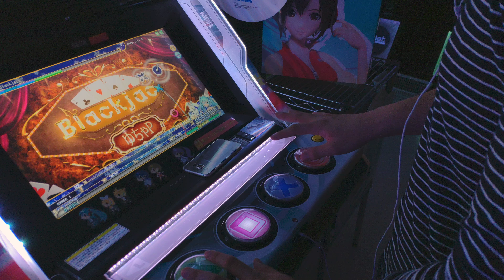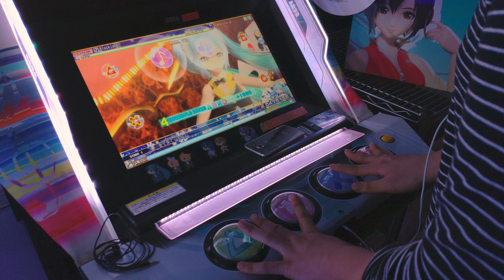Project DIVA AC FT - Blackjack EXTREME [手元動画]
TAITO STATION 静岡(11/1~11/5)

Player : EZ2ON